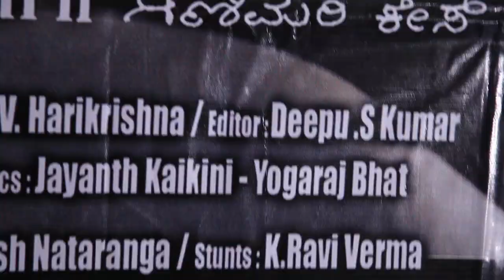yograj bhat speaking on kendasampige...so fun ...haha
yograj bhat speaks on duniya suri  and his movie...kendasampige...in his own style ...